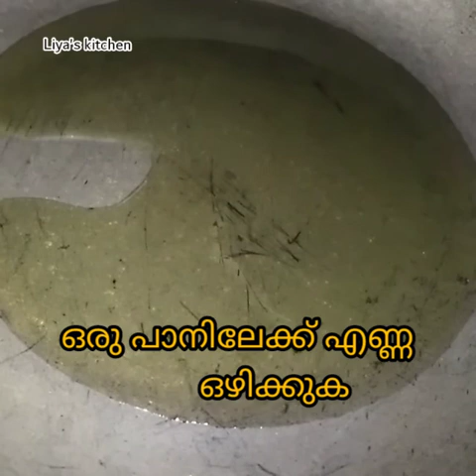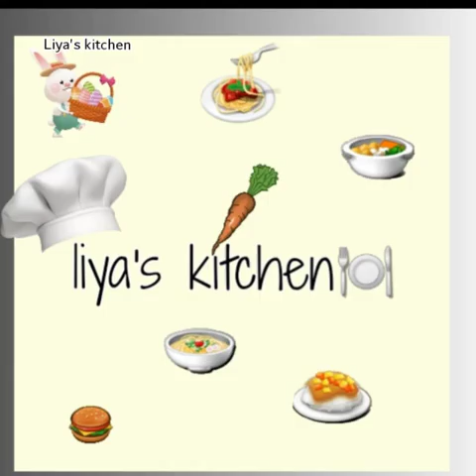മീൻ പോലരു സമൂസ ||fish shape samoosa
മൈദ
ഉപ്പ്
വെള്ളം
സവാള
പച്ചമുളക്
ചിക്കൻ
മല്ലിയില
ഉരുളക്കിഴങ്
കുരുമുളക്പൊടി
മുളക്പൊടി
ഇഞ്ചി
എണ്ണ
ചിക്കൻ മസാല